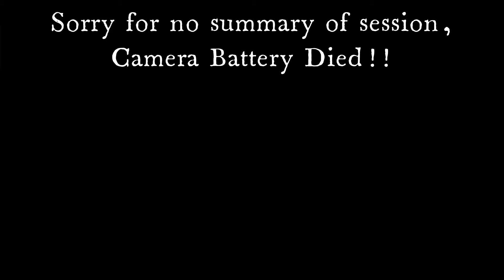Alki Beach Surfing: Wife Films Larger Surfer Struggling With Ankle Biters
My poor wife!! She had to film me on one of the flattest days at Alki Beach! That being said Alki Beach is known for being flat so this comes to no surprise to anyone that is been there. I know I literally am the only person who would bring a surfboard to Alki Beach but I do so for good reason. One is to practice my paddling and the second is try to position myself correctly on where to pop up on waves. Hopefully this little session will help for much bigger waves in the future.